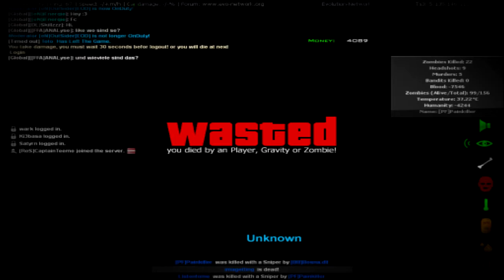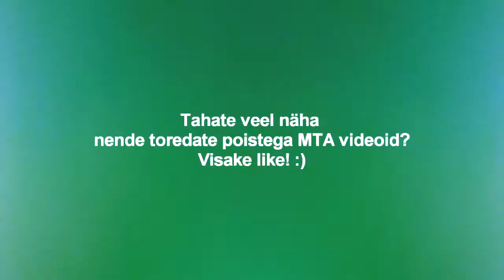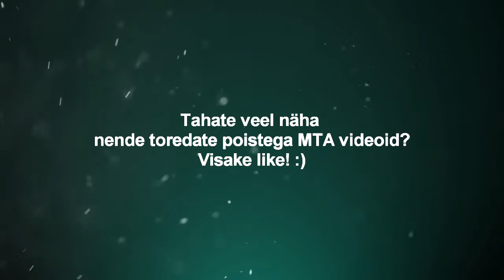MTA: DayZ - Tohutud sõjad igal pool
Pelan veidi enda sõpradega MTA:SA DayZ-d. Nagu ma olen aru saanud, et inimestele läheb MTA DayZ peale, siis mõtlesin ka video teha.